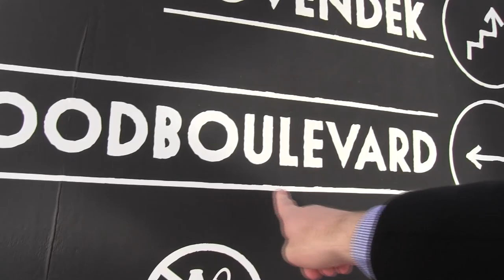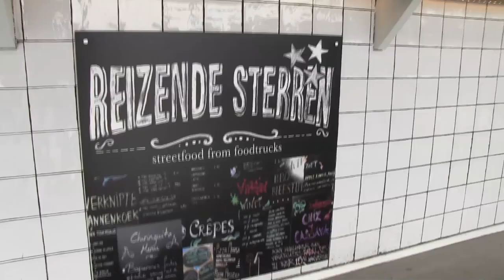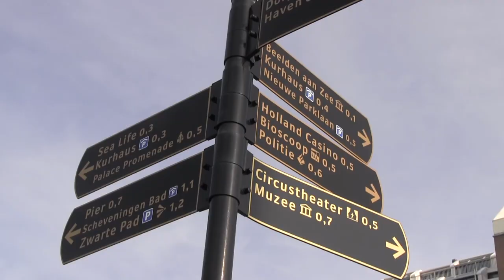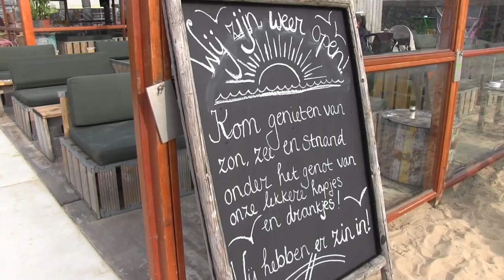Vlog Scheveningen: Pier en strandtenten klaar voor toeristenseizoen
Scheveningen is klaar voor het nieuwe toeristenseizoen. Met een opgepimpte pier, nieuw elan in het Kurhaus en een schone boulevard maakt de badplaats zich op voor het nieuwe seizoen. De strandtenten ontvangen de eerste gasten, zoals vlogger Richard van ChefsFriends.nl.